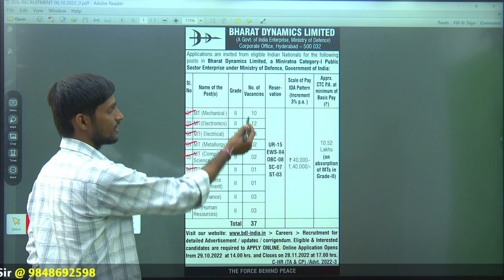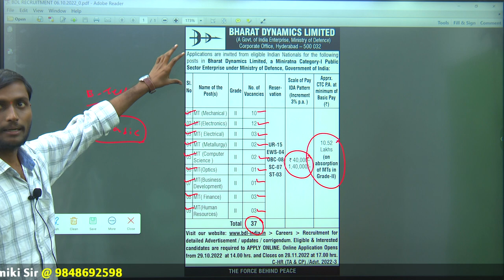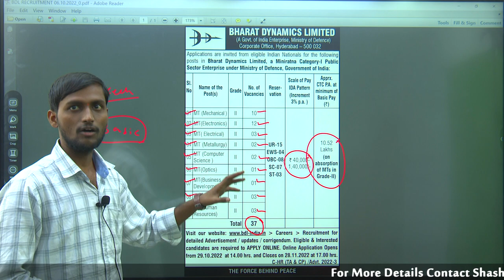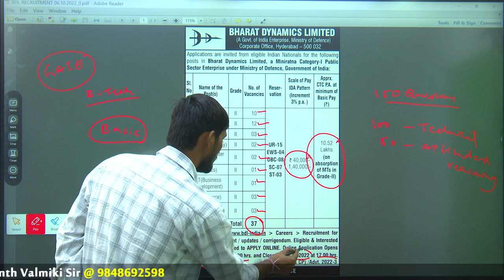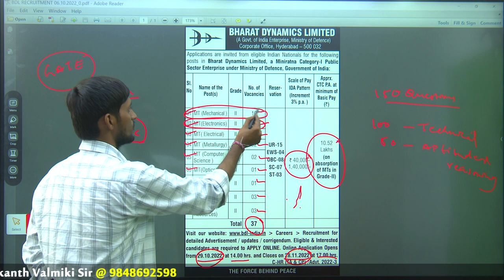BHARAT DYNAMICS LIMITED ( BDL ) RECRUITMENT 2022 with out GATE || SAIMEDHA KOTI